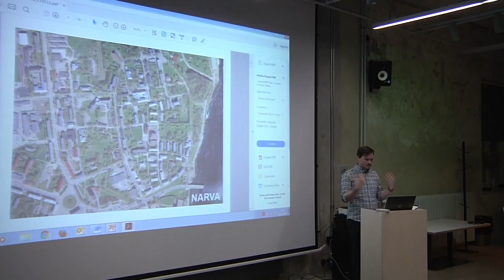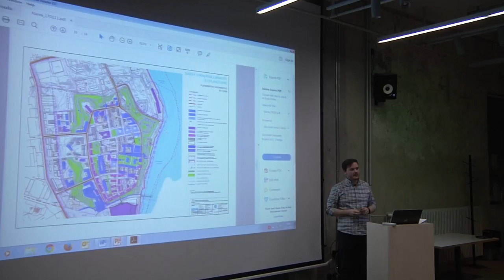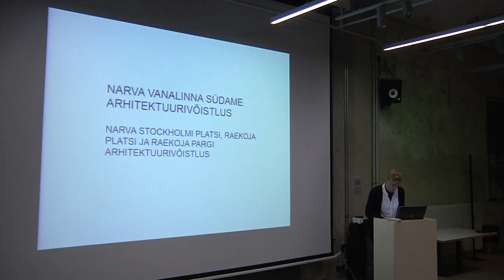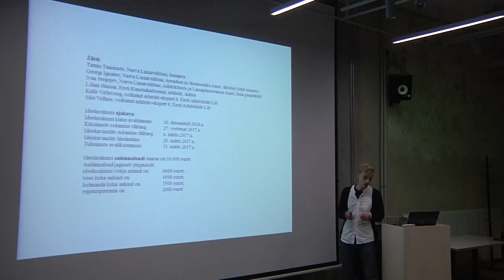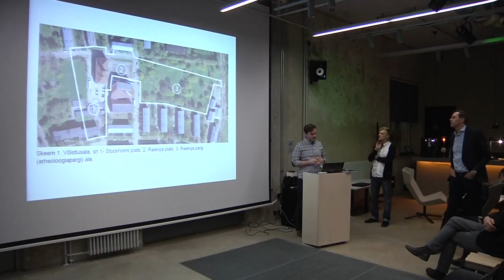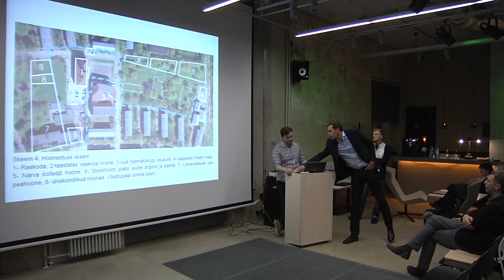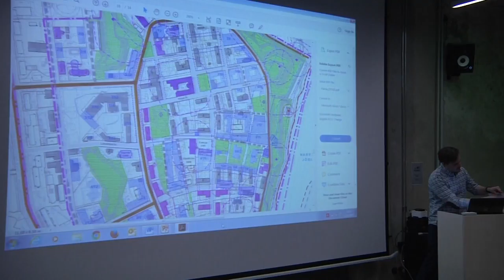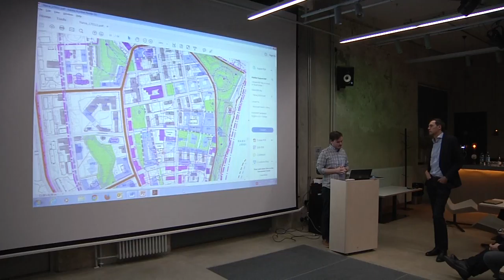Linnade keskused 07_02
Jõhvi haridus- ja spordilinnaku avaliku ruumi
ning promenaadi pikenduse ja Narva vanalinna
südame arhitektuurivõistluseid tutvustav
avaõhtu „Eesti Vabariik 100“ arhitektuuriprogrammi „Hea avalik ruum“ raames kolmapäeval, 11. jaanuaril kell 17 Arhitektuurikatla I korruse ruumides. OSA 2